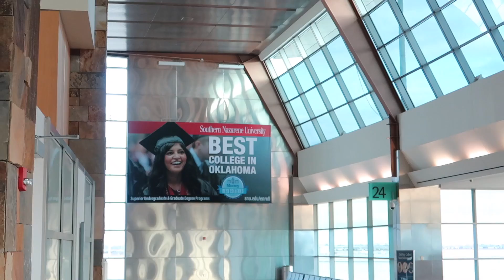How to Celebrate Christmas in the Airport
It's Christmas in the airport and it's time to celebrate!

✩ SNAPCHAT! - BrentHofen